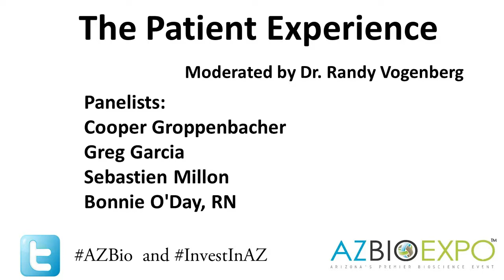AZBio Expo 2017: The Patient Experience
Patients are WHY we do what we do.